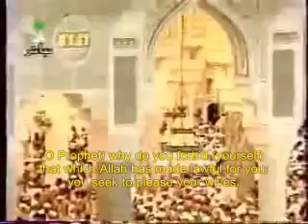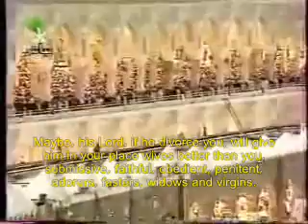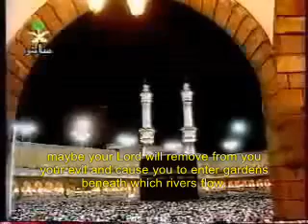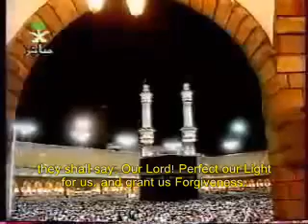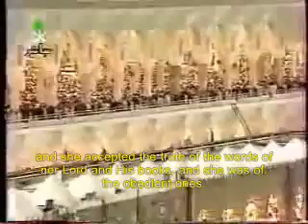EMOTIONAL! Shuraim 1416 Tahreem (with english translation)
Sa'ud ibn Ibrahim al-Shuraim is one of the imams of Masjid al-Haraam in Makkah.  He is reciting Surah At-Tahreem from taraweeh 1416. please comment and rate. This is not an original video the audio is from 1416 but the  video I used was from the year 1417 .